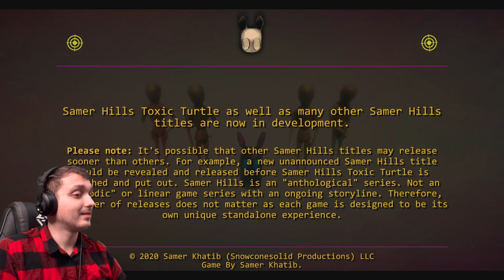I Don't Even Know ~ The Debug ~ Nights Of Frights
Wonder what would happen if you took acid with a turtle and visited silent hill but its been taken over by bugs? No? Oh well, now you know.

Store Desc. | Get up! Get Down! Groove and move along in this stellar arcade-styled adventure!

Nasty Woodensects are attacking the pond! Grab your can of Wood-Be-Gone™ spray and help this adorable dancing turtle take back his home! Protect him at all costs!